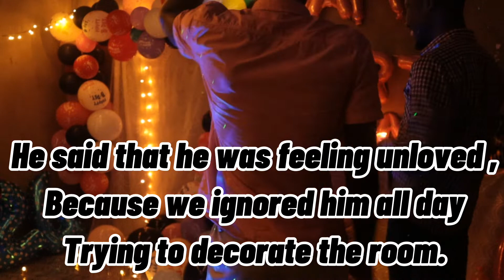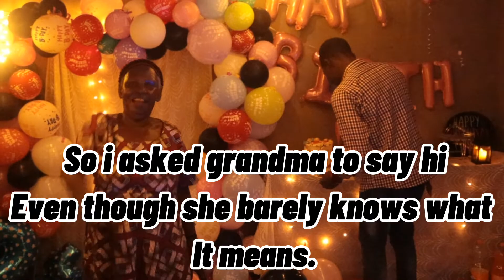Surprise birthday for my brother/ vlog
So my brother has never celebrated his birthday when we’re together and for a long time i wanted to be there on his 24th birthday but due to what was going on in the world it wasn’t possible. But i didn’t want to let it pass so i decided to throw him a small belated birthday party. I hope you guys enjoy the video.

Love you guys so much, i wish you all a beautiful new year!😘😘